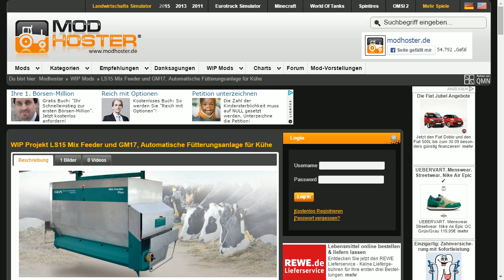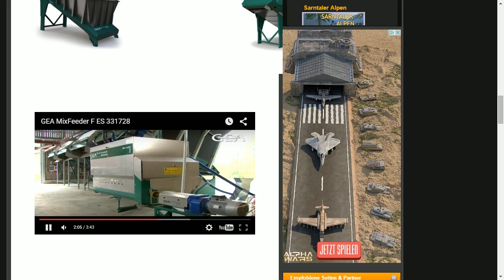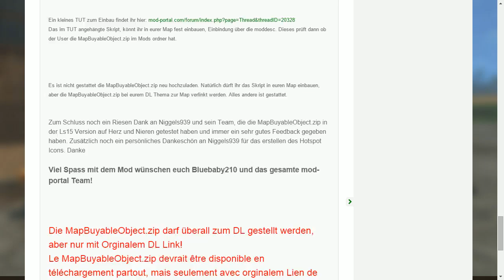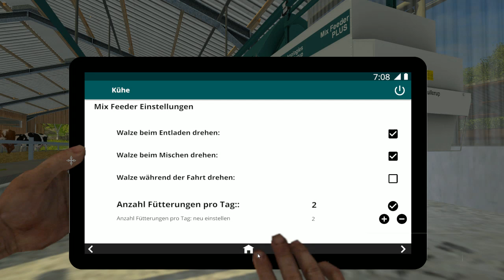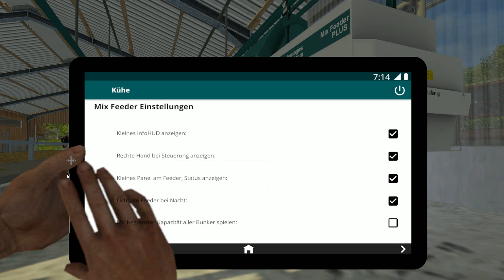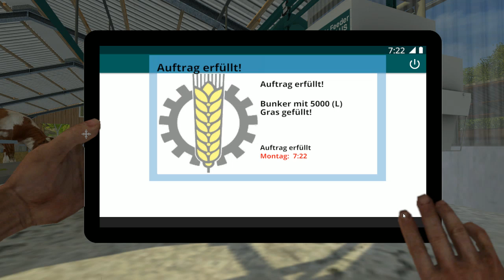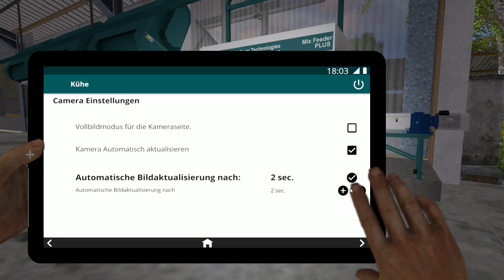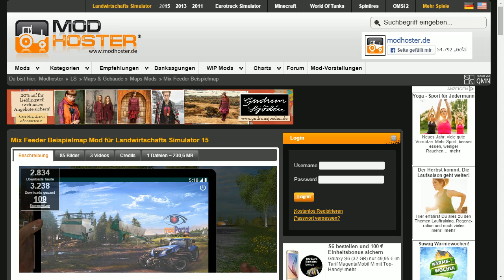LS15 MOD Vorstellung - Mix Feeder - Empfehlung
Heute eine Außergewöhnliche MOD Vorstellung!
Der "Mix Feeder" wurde Veröffentlicht

Danke, dass du mich unterstützen möchtest.
Spenden werden genutzt für Anschaffung eines
REHA Stuhls
sollte etwas Übrig bleiben...
...für das Nötigste, Zubehör für's Streamen.

Vielen lieben Dank für die Unterstützung,

Euer
Graf_d